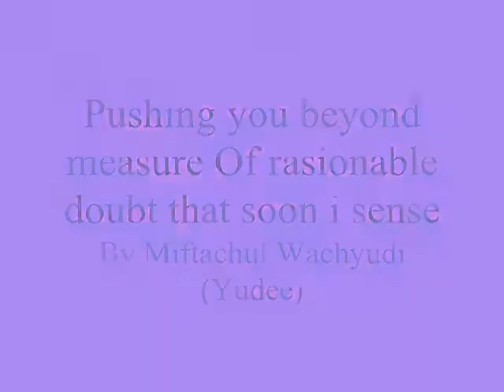Pushing you beyond measure Of rasionable doubt soon i sense ,